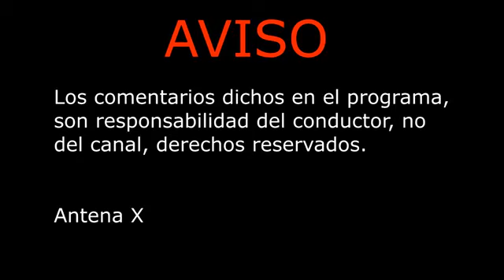Quién es quién Parejas por internet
Parejas por internet